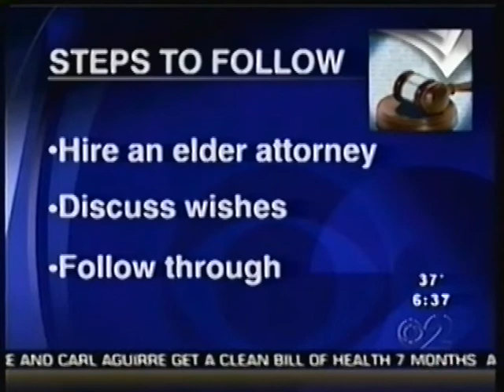Howard S. Krooks, Esq., CELA, CAP on Living Wills, Advanced Directives and Health Care Proxies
Howard Krooks, partner of Elder Law Associates, PA based in Boca Raton, Florida, is interviewed about Living Wills, Health Care Proxies and other end of life measures (Advanced Directives) in the wake of the Terry Schiavo case in Florida.  Elder Law and Estate Planning are highly specialized areas of law, and should be handled only by qualified and experienced Elder Law attorneys.